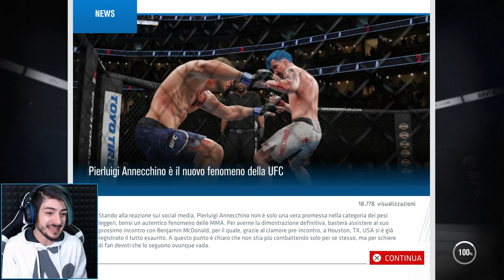UN KILLER • UFC 3 CARRIERA ITA • EP.13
➤ Basta soffiare che vanno giù!! IrooooonPieeeeer!!
• UFC 3 Carriera difficoltà PRO gameplay Ps4 (ITA) Full HD 1080p 60 fps
➤ IL VERO PIPISTRELLO SUPPORTA IL VIDEO CON UN BEL LIKE/CONDIVISIONE!! GRAZIE BRoOoOoO!!